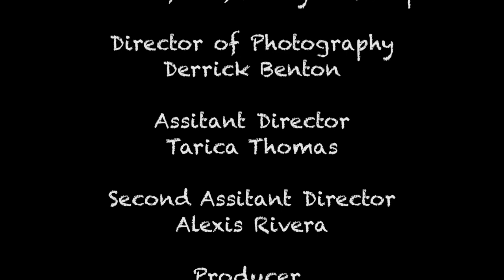Captain White Privilege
Sockpuppet comedy movie, a Political satire on white privilege.